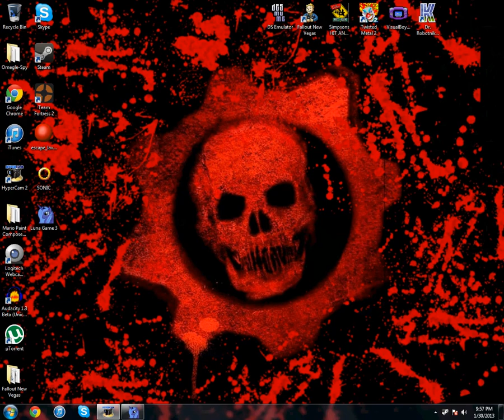Lets Play: Luna Game 3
Another game vid? I know, Im out of control., Ted Nugent style